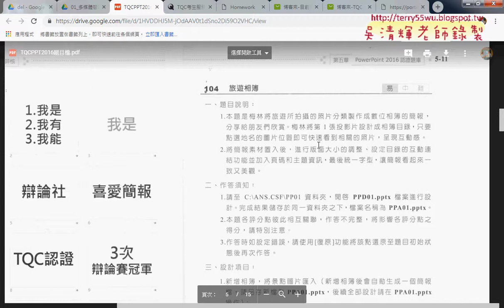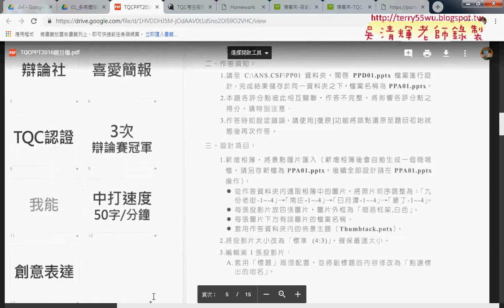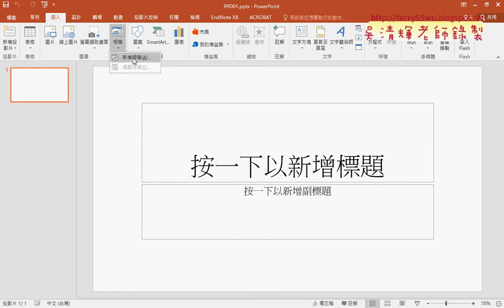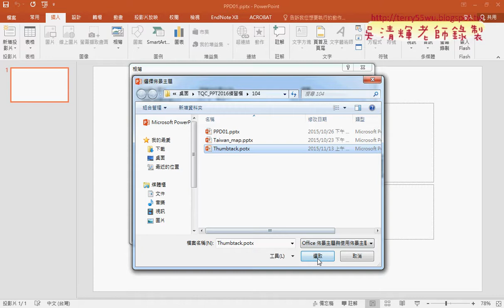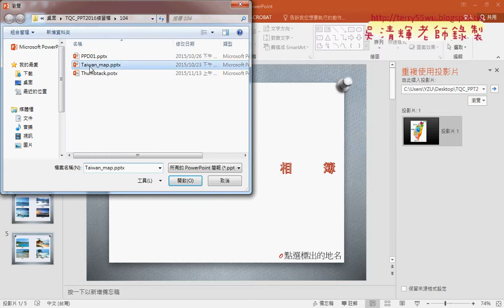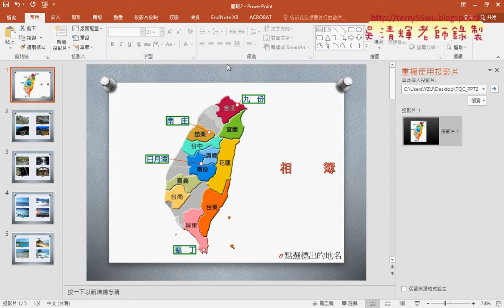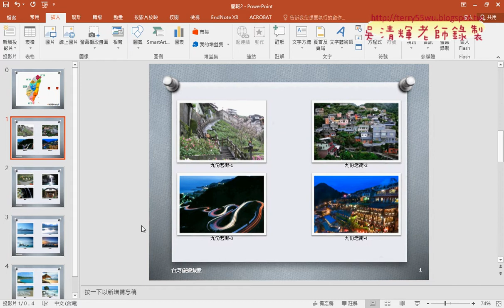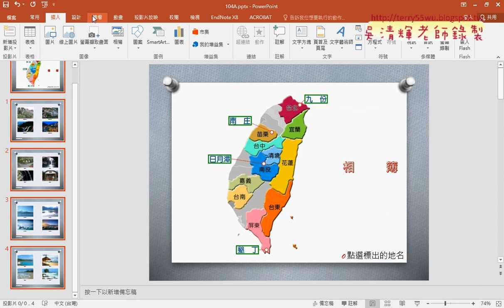02 PPT2016證照104題